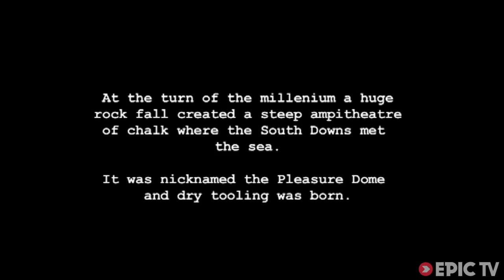Dry Tooling in Crampons... On the Beach | HARDXS from Slackjaw Film, Ep. 8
'Where in the world can you wear crampons on a beach!'. Indeed!

Undermined by the sea, the soft chalk cliffs that border the English channel are always falling down. Every now and again a stupendous steep cave is formed.

In this jolly little film Matt Spenceley and Chris Cubbitt take their ice axes down to a cave known as the 'Pleasuredome' and climb a route that will never be climbed again. Because it's fallen down.

Director: Richard Heap
Producer: Ben Pritchard
Athletes: Chris Cubbitt, Matt Spenceley